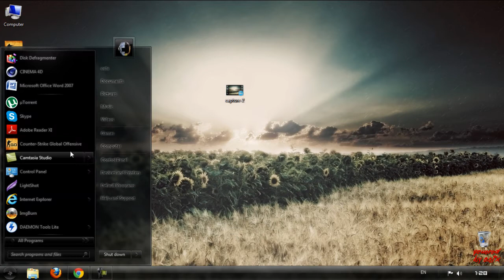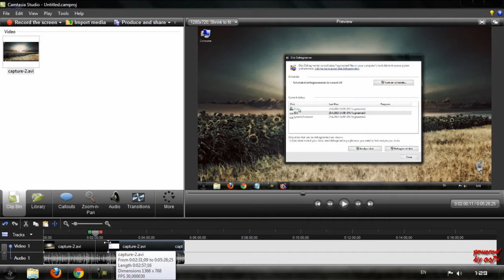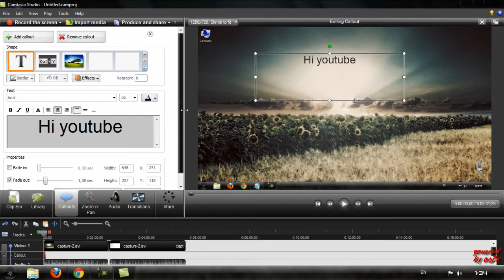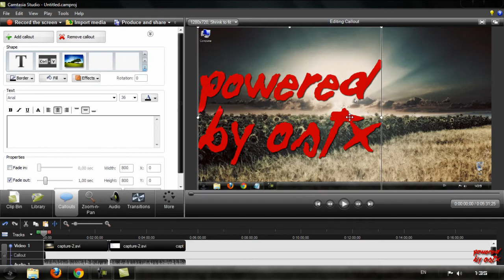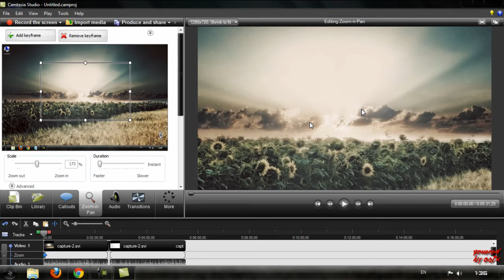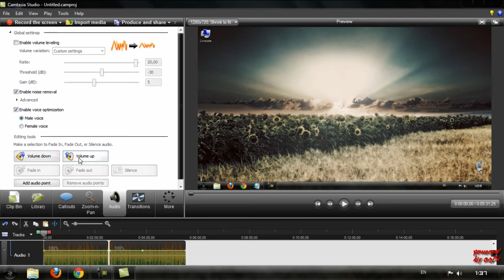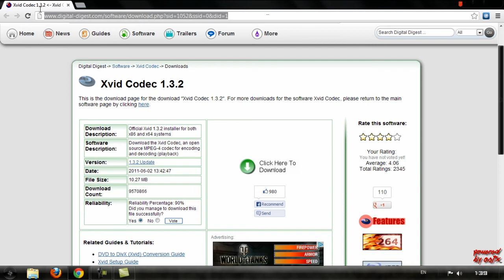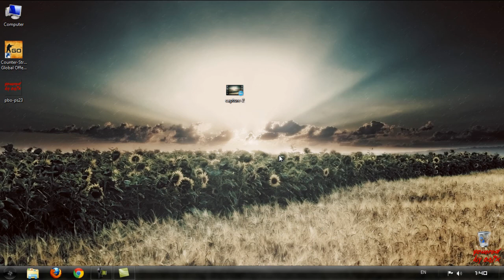How to edit and render videos in camtasia studio 7